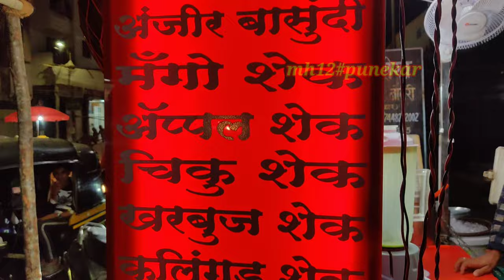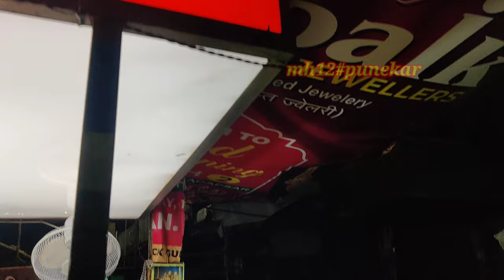Exploring the Best Juice Bars in Pune - A Royal Juice Vlog | स्पेशल हैदराबादी कोल्डड्रिंक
Hi,

I am  Sameer Tamboli and  my partner name is Firoz Tamboli.

आज हम आए हैं पुणे के हडपसर के सैयदनगर में जहां हम आज एक्सप्लोर करेंगे यहां का फेमस जूस सेंटर रॉयल जूस। यह सबसे मशहूर है हैदराबादी कोल्ड ड्रिंक जिसे पिस्ता जूस भी कहते हैं।

Hydrabadi colddrink tahura
हैदराबादी कोल्डड्रिंक तहुरा
tahura
tahura in mumbai
tahura in pune
how tahura is made
hyderabadi tahura
how tahura is made at home
tahura drink
tahura milkshake
summer special
ramzan special
refreshing summer drinks
hydrabadi drink
hydrabadi famous drink tahura
tahura receipe
how to make tahura
summer drink
ramdan special drink
summer sharbat
ramdan iftar special drink
tahura famous drink
famous hydrabadi tahura
tahura cold drink
pune
pune food
best drink in pune
guruwar peth street food
best street food joint pune
pune street food
kondhwa pune
kondhwa pune maharashtra
kondhwa pune food
snacks recipe
bread pattoies recipe
frying recipes
iftar recipes
simple food
easy recipes for iftar
recipes for lunch box
tahura drink
tahura milkshake
summer special
ramzan special
iftar sharbat
sara cookhouse
pure dry fruits colddrinks
tahura in mumbai
tahura in pune
tahura milk shake
location tahura milk shake
famous hydrabadi tahura
tahura drink
tahura famous drink
tahura colddrinks
hyderabadi tahura
hydrabadi drink
tahura cold drink
tahura
tahura receipe
tahura drink recipe
tahura milkshake
tahura drink recipe
cold drinks recipe in hindi
neera drink
cold drink history in hindi
toddy drink
hyderabad police
cold drink ke nuksan in hindi
hyderabad policee
cold drink pine ke nuksan
cold drink
cold drink ke fayde
cold drink bottle
cold drink factor
cold drink agency price
how cold drinks are made
cold drink ke nuksan
natural cooldrinks
cold drink business
cold drink kaise banti hai

  Doston aap video ko dekhiyega aur acchi lage to ise like kijiye share kijye aur agar aap ka koi sawal hai aap kuch puchana chaahate hai to aap muje comment bhi kar sakate hai main aapke comment ka reply dene ki puri koshish karunga.

Thank you for reading and watching my videos. 🤗